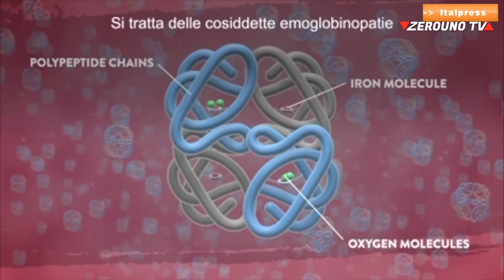Talassemia, un cortometraggio racconta le esperienze di chi convive con la malattia